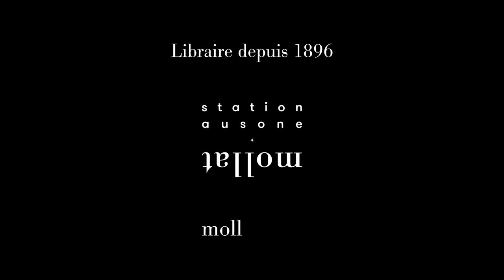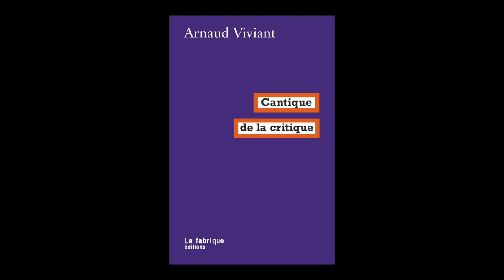Arnaud Viviant - Cantique de la critique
Arnaud Viviant vous présente son ouvrage "Cantique de la critique" aux éditions la Fabrique. Rentrée littéraire automne 2021.